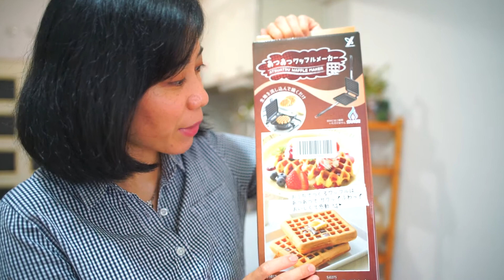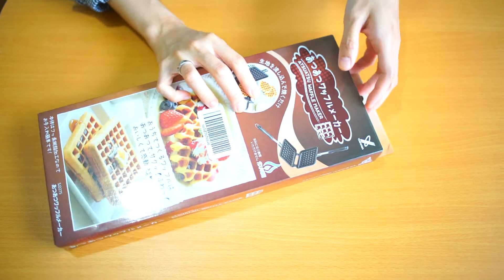Unboxing Peralatan Masak Baru KepengenMasak | Bongkar Waffle Maker | Bikin Waffle Mudah dan Murah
Hallo teman-teman kepengen masak! Kepengen masak nambah peralatan baru nih, Waffle Maker!! Belinya di Amazone.jp, meskipun indent dan murah, tapi hasilnya memuaskan. Bisa bikin makanan lain selain waffle!

Bahan-bahan :
200 gr Hot Cake Mix ／ホットケーキミックス / Tepung Pancake Instan
1 butir Telur　／ 卵
130 ml Susu Cair　／牛乳
20 gr Butter/Margarine ／バッタ／マーガリン

Ingredients :
200gr Pancake Flour
1 Egg
130ml Milk
20gr Butter/Margarine